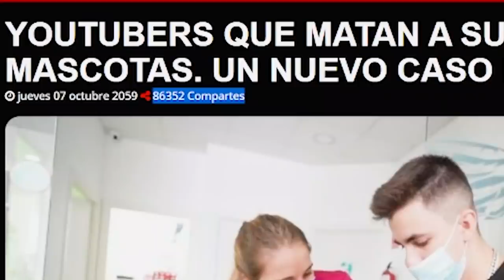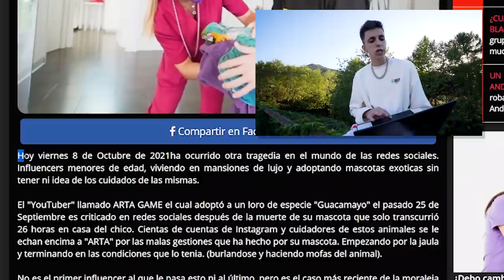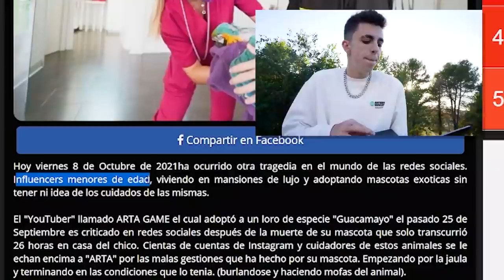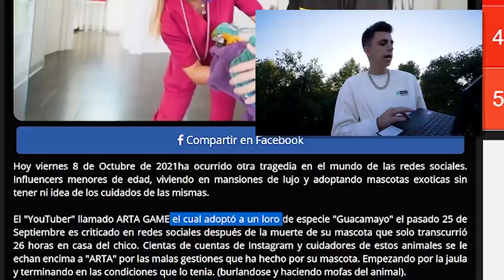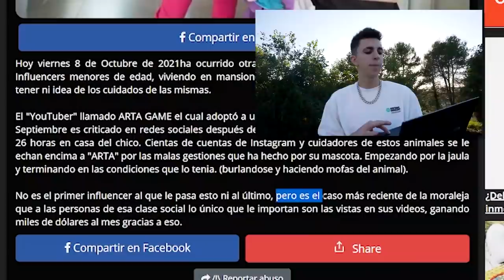DENUNCIO A LAS PERSONAS QUE MALTRATARON A MI MASCOTA…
Hoy visito a mi loro al veterinario para ver como está y que es lo que las veterinarias me cuentan de su proceso. Me dicen que está todo bien pero yo estoy decidido a denunciar a los maltratadores que le han hecho esto a mi pobre loro...